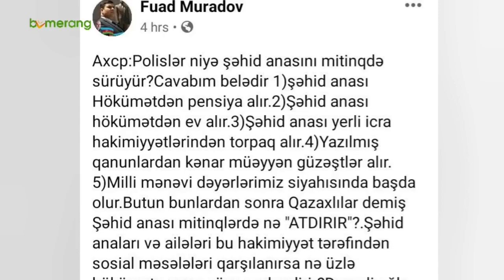ŞOK SƏS YAZISI.FUAD MURADOV